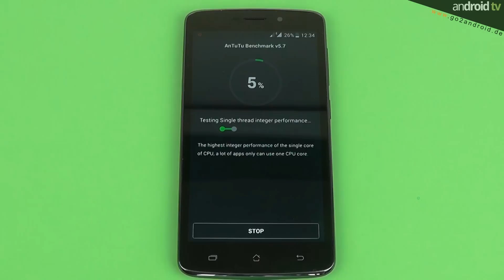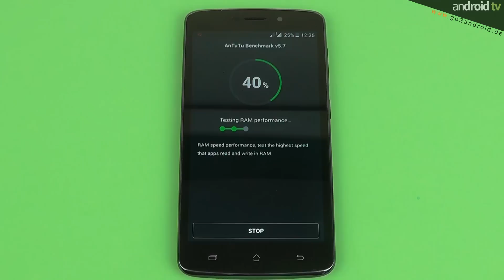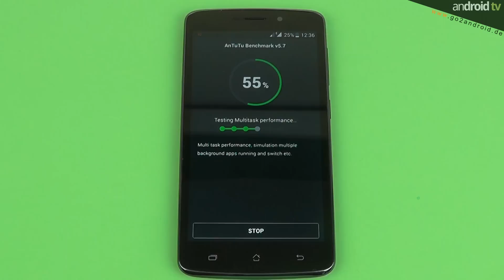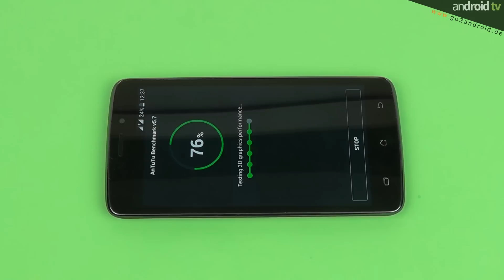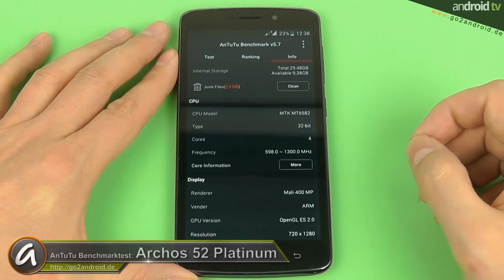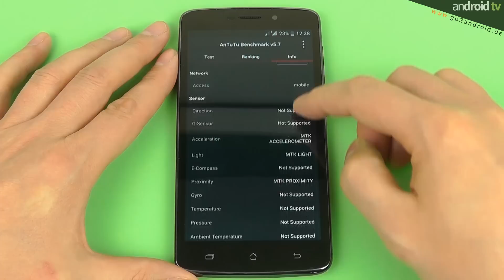ARCHOS 52 Platinum AnTuTu Benchmarktest - by android tv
android tv präsentiert euch das ARCHOS 52 Platinum Android Smartphone in einem AnTuTu Benchmarktest. Alle technischen Daten zu dem Device werden in dem Video eingeblendet – sonst passiert nichts weiter, oder?

►Für unsere "mobilen" Zuschauer alle im Video angezeigten Links:
Videoempfehlungen:
1. Samsung Galaxy S6 edge First touch & view
2. Samsung Galaxy S6 AnTuTu Benchmarktest

Musik:  Emerging Paradise (John 00 Fleming) / War of the Planets (Terry Devine-King) powered by audio network